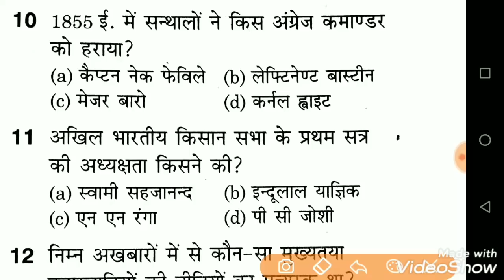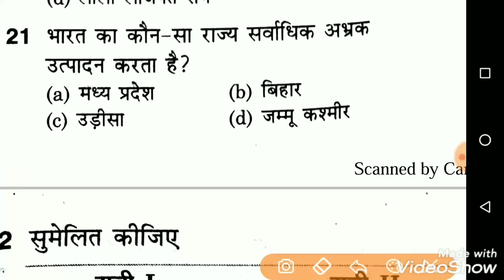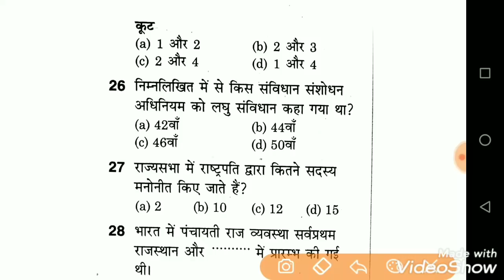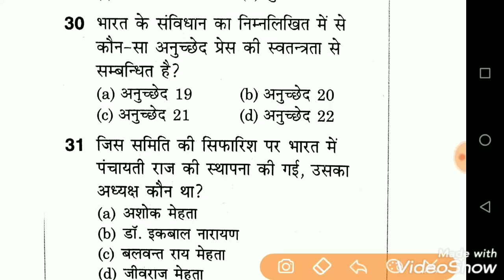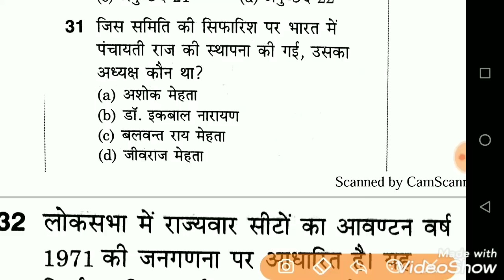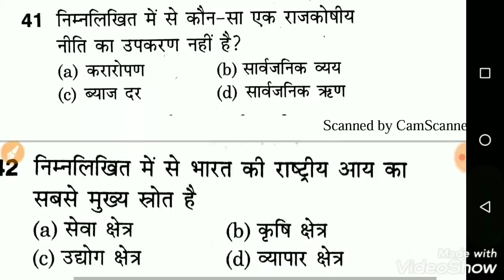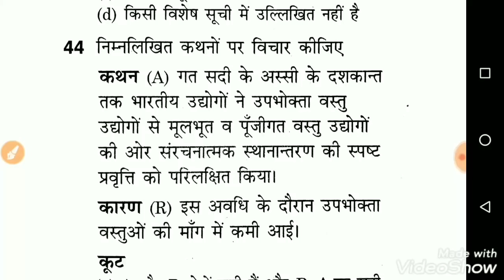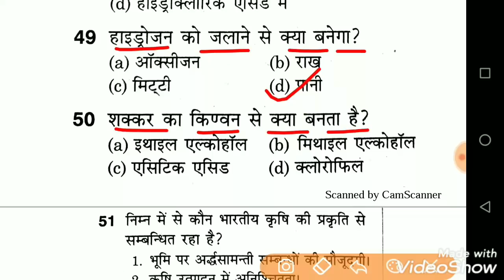खंड शिक्षा अधिकारी UPPSC BEO PREVIOUS YEAR GK QUESTION KHAND SHIKSHA ADHIKARI GK BEO PRACTICE SET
Khand Shiksha Adhikari previous year Question.